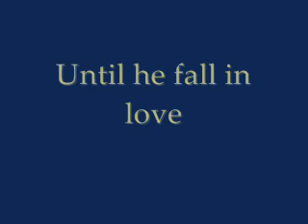peter pan 2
well peter pan figures out that he cant stay without wendy so he goes bk for her but he finds out that she is engaged to some one else so he tries to get her back... (Wendy still hasnt forgotten and when she sees him she remebers every thing)
song - Nickelback- if everyone cared